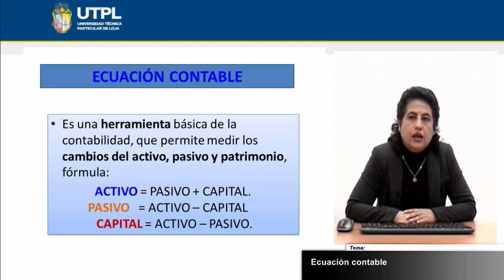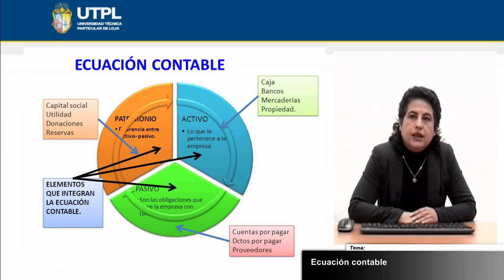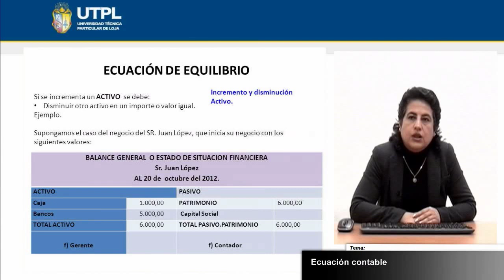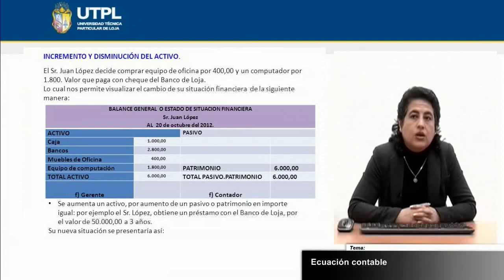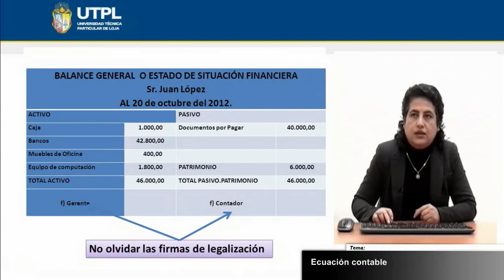UTPL ECUACIÓN CONTABLE [(INFORMÁTICA)(CONTABILIDAD PARA INFORMÁTICA)]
Informática
Contabilidad para Informática
Tema: Ecuación Contable
Ponente: Lic. María Fernanda Encalada